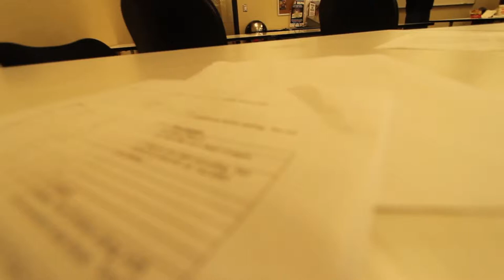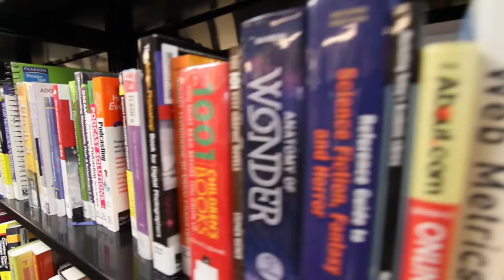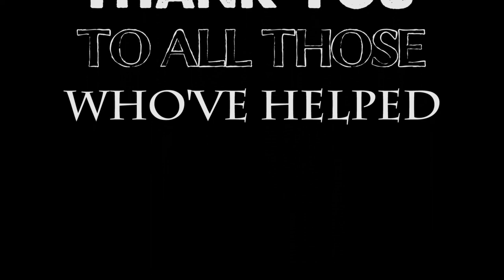The Art Institute Documentary From Student's View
The Art Institute of Tucson Documentary "What Does The Art Institute Mean To You?" by Tomah Strong